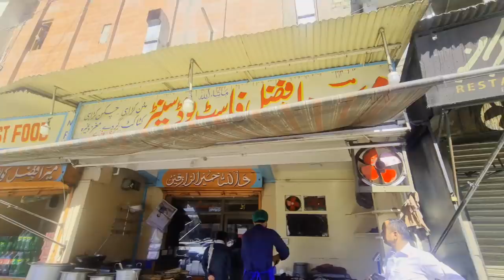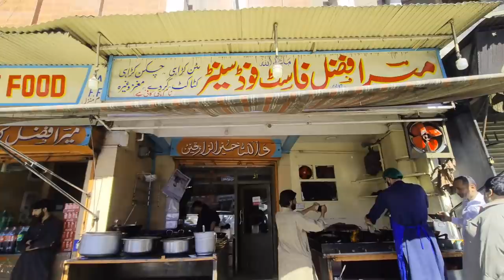Famous Quetta Bismillah Paya Meer Afzal ki karahi Quetta Street Food by Mukkram Saleem